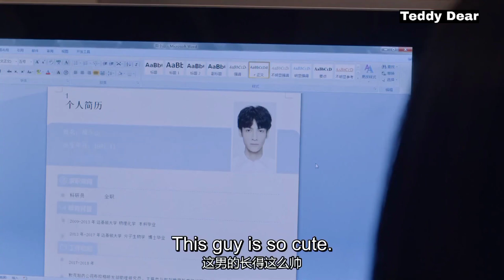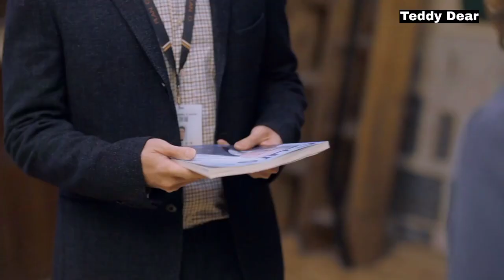Broker Part 1 Hindi Explain || Chinese Drama Hindi Explain || Teddy Dear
Drama Name :- Broker

Broker Part 1
CDrama Explain
Hindi Explain
Korean Drama
Kdrama Hindi
Chinese Drama Hindi Explain
Kdrama Explain
Teddy Dear
Explain Video
Broker CDrama
Broker Hindi Explain
Broker Drama Explain
Broker Chinese Drama Hindi Explain
Korean drama Hindi Explain
Broker Hindi Part 1
Hindi Explain Hindi Video
Broker Episode 1